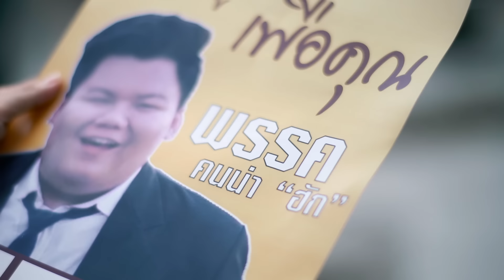คนน่าฮัก - Koh Niphon Feat.เดวิด อินธี 「OFFICIAL MUSIC VIDEO」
เพลง คนน่าฮัก
ศิลปิน : Koh Niphon (โก๊ะ นิพนธ์) Feat.เดวิด อินธี
คำร้อง/ทำนอง : กบ วีระวัฒน์
เรียบเรียง : ศรายุทธ แสงชุมพล
Music Directer : โบ๊ต 7Days Crazy
Producer : ศรายุทธ แสงชุมพล
Mix&Mastering : วารุศ SEVEN DOGS รินทรานุกูล
Executive Producer  : Vespa , วงศพัทธ์ รติพัชรพรกุล
Studio : Ex Record Studio
สังกัด : EXP Entertainment
Music Video : nanaflim

เธอ...เธอยิ่งดูยิ่งน่าฮัก
เห็นแก้มใสใสน่าหอมนัก
ดูริมฝีปากเธอดูยิ่งน่าจุ๊บ

ตา...ตาเธอดูเซ็กซี่นัก
โอ้ยมองมุมไหนก็น่าฮัก
อยากเข้าไปทักอยากเข้าไปถามดู

* ยังโสดอยู่ไหม มีใจให้ใครหรือยัง
มีเรื่องจะเล่าให้ฟัง... อย่าบอกใคร

** เป็นแฟนกันไหมถ้าหัวใจเธอยังว่าง
พร้อมจะเดินร่วมทาง ไปด้วยกันไหม
กับคนน่าฮักถามนิดนึงว่าฮักได้ไหม
เอาไปเลยทั้งใจ รักเธอได้ไหม คนน่าฮัก

Rap
ฉันสัญญาว่าฉันนั้นจะรักเธอแค่เพียงคนเดียว

ฉันจะไม่มีใคร จะมีแค่เธอนั้นเพียงคนเดียว

**อ้ายขอสัญญา สิฮักเจ้าคนเดียว
จะบ่ไปยุ่งเกี่ยว กับไผให้เจ้าเสียใจ
อ้ายขอสัญญา จะบ่มีไผ
สิฮักเจ้าจนตาย ไปจากกันอ้ายสัญญา
📲 ดาวน์โหลดเพลง ริงโทน | เต็มเพลง | เพลงรอสาย *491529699